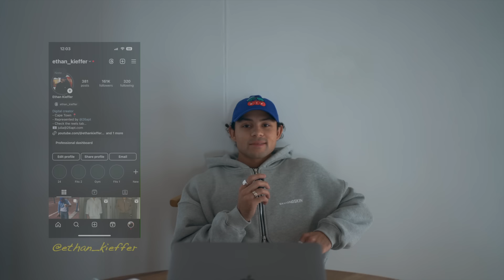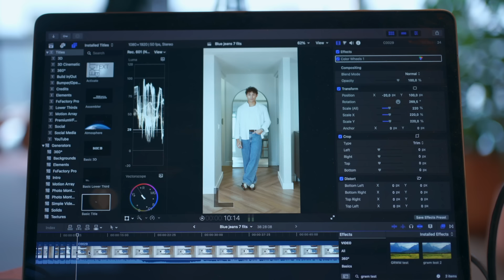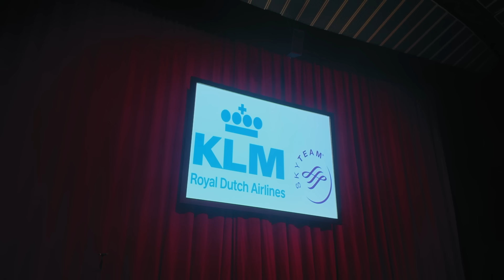Realistic week in Cape Town FT: A photoshoot | Life in my 20s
Life in my 20s Episode 15 | A week in Cape Town FT: photoshoots, comedy shows, time with friends and family, training and a realistic look at winter on Cape Town

Camera Gear:
- Main Camera - Sony A7 Riii
- Lense - Sony FE 35mm
- Second Camera  - DJI Osmo Pocket 3